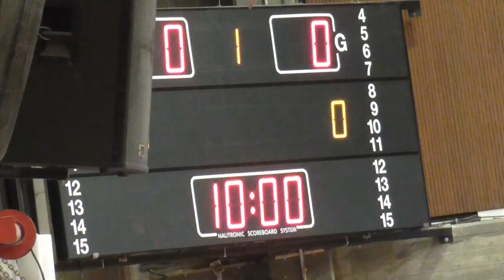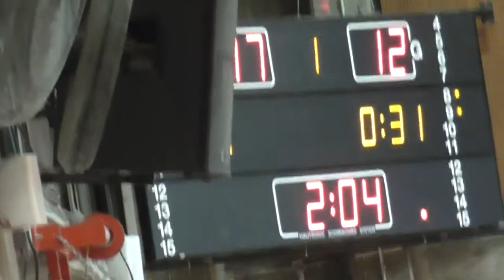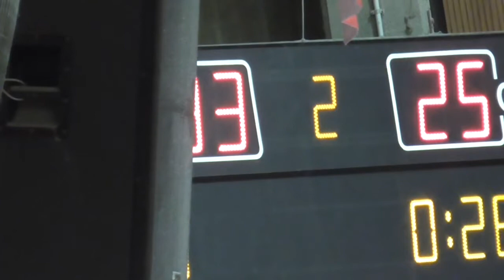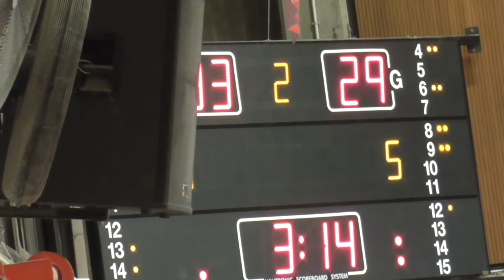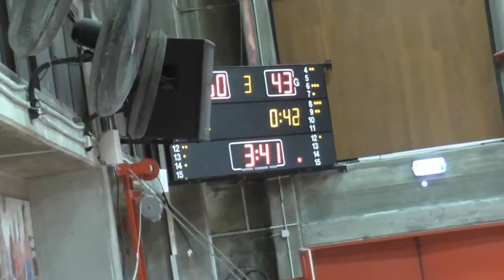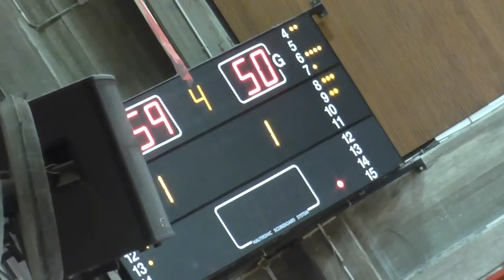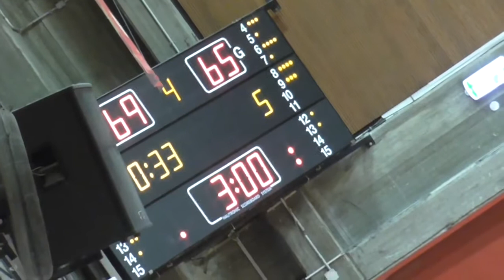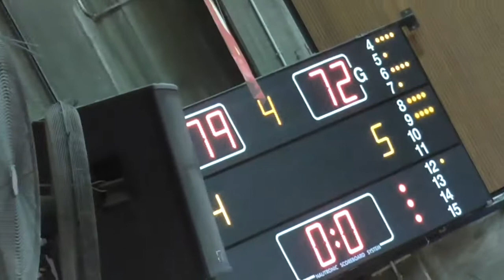Natisha Hiedeman and Khaalia Hillsman